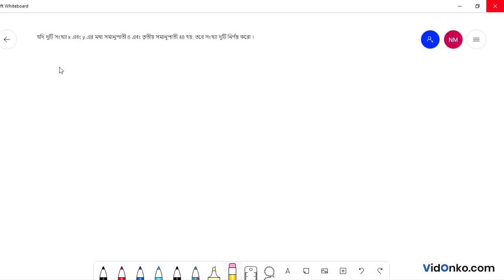WBBSE Board Class 10 Maths Book Solution in Bengali - Amitava Mitra Anushiloni Question:2.(38)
Get free Maths book video and PDF solutions in Bengali for Amitava Mitra. Free answer and explanation through video for question 2.(38), of Chapter Ratio and Proportion from Amitava Mitra followed for Class 10, West Bengal Board of Secondary Education (WBBSE).